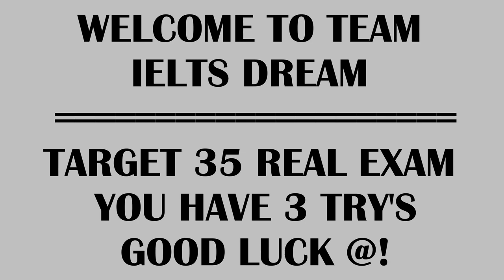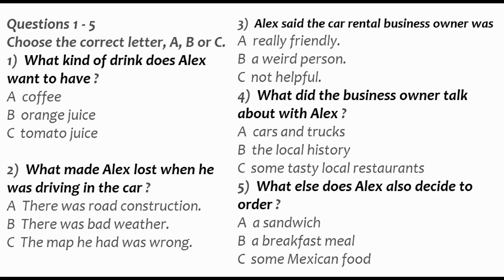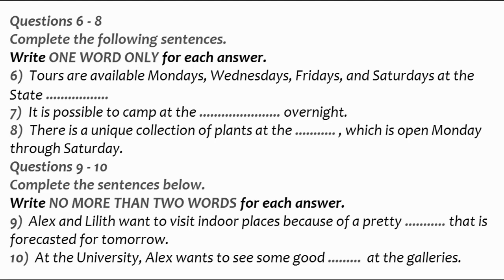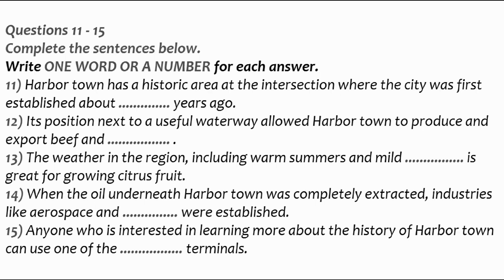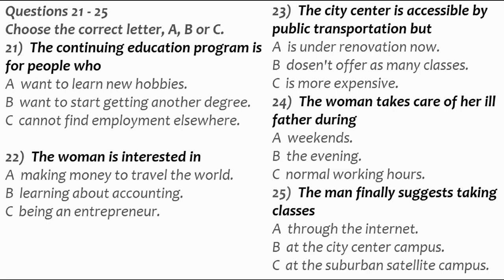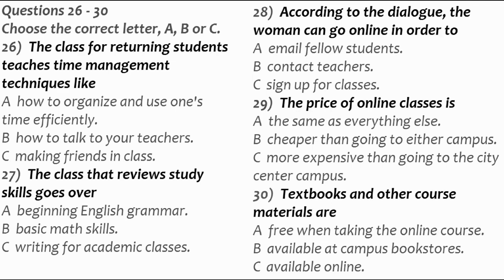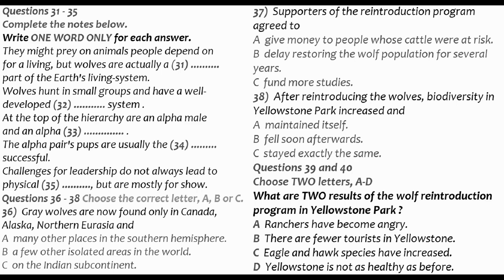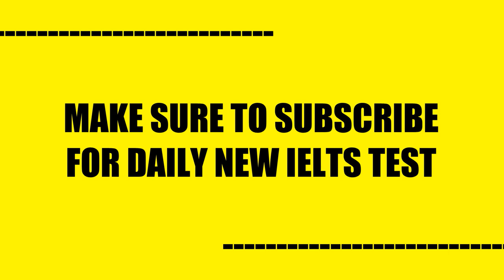IELTS LISTENING PRACTICE TEST 2023 WITH ANSWERS | AOC INTERNATIONAL 2023